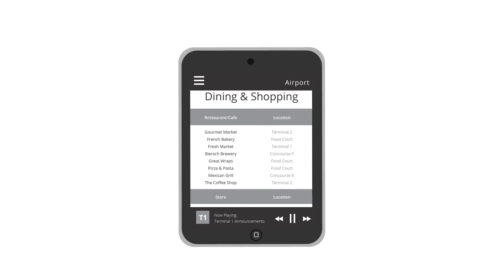Listen EVERYWHERE application video - hospitality